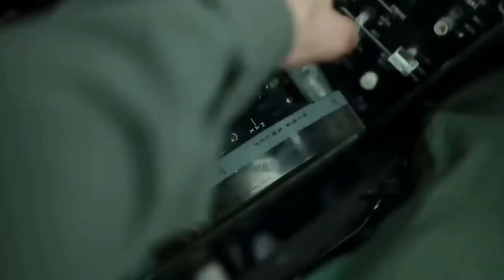Goodbye Tom Cruise: Why Hollywood Will Suffer Without Him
Tom Cruise has been a Hollywood staple for over 30 years. His iconic roles, like Maverick in Top Gun, Ethan Hunt in the Mission Impossible series, and Jerry Maguire, have made him one of the most recognizable and successful actors of all time. But with his retirement from acting looming, many are wondering what the future of Hollywood looks like without Tom Cruise. In this video, we'll explore why Cruise's departure will be felt in the world of entertainment, and why Hollywood will suffer without him.